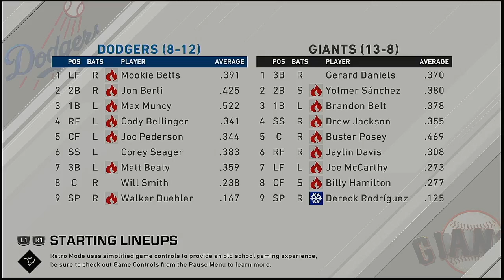MLB 2021 Season 4 18 2021 Los Angeles Dodgers @ San Francisco Giants